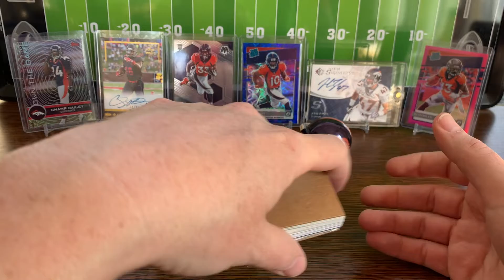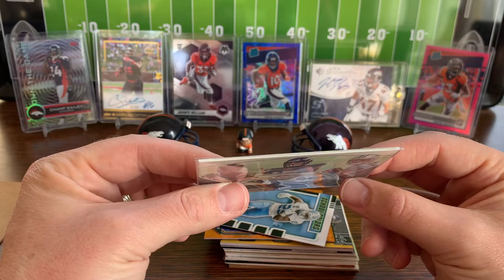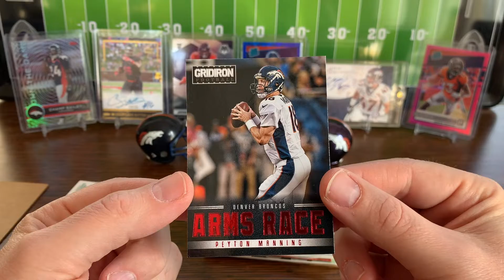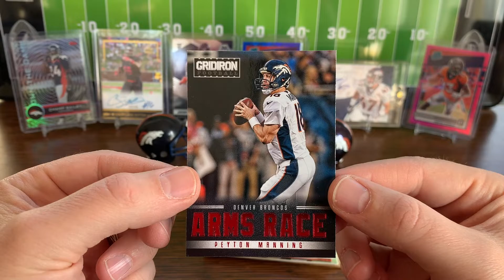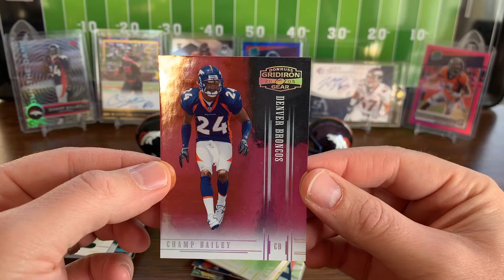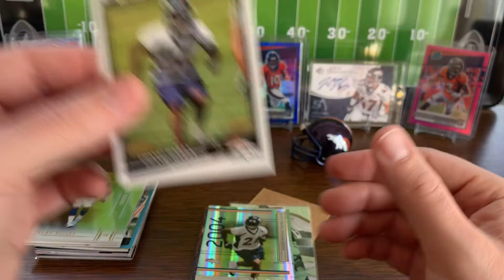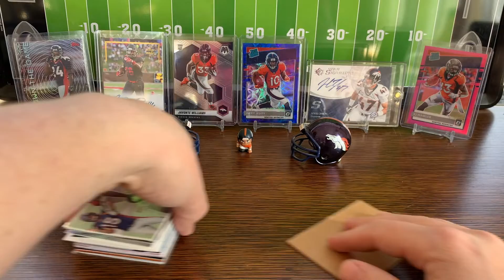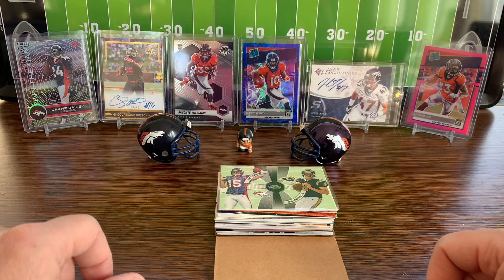MARCH MADNESS!! Elite & Throwback Pickups Today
A build from Burbank Sportscards today.  Check out their Beckett Martketplace store below.  Thanks for stopping in!!